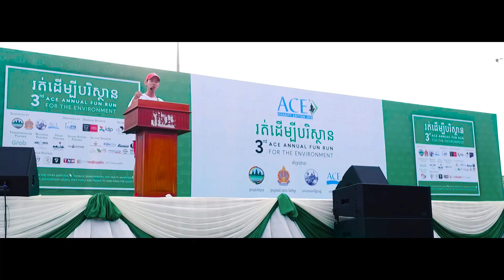3rd ACE Annual Fun Run for the Environment (28th Oct 2018) @ Koh Pich